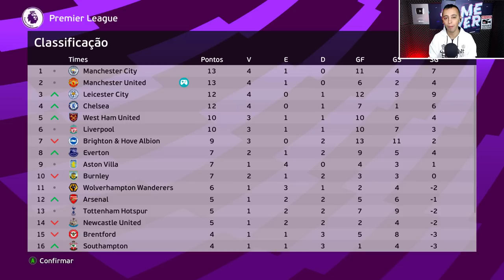REAL MADRID x MANCHESTER UNITED! TUDO OU NADA NA CHAMPIONS LEAGUE 🔥 - Master League #3